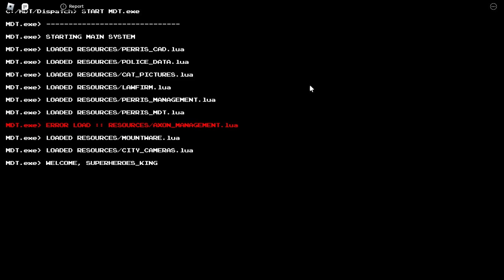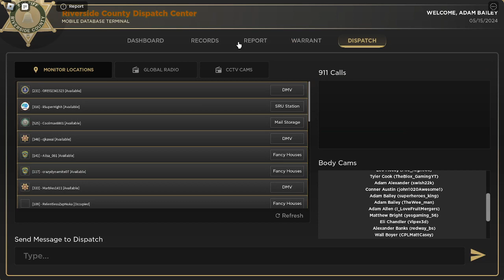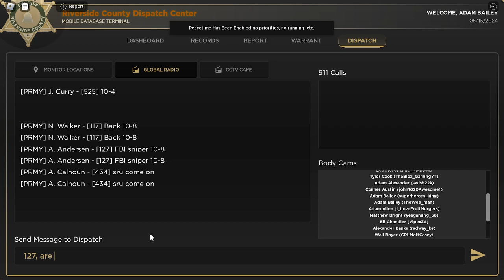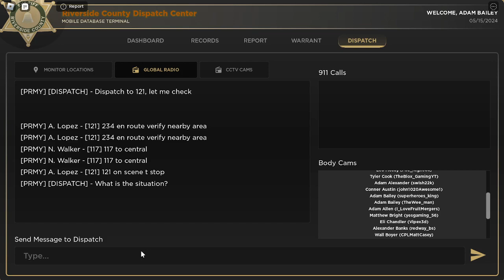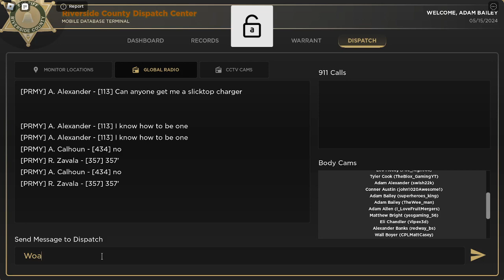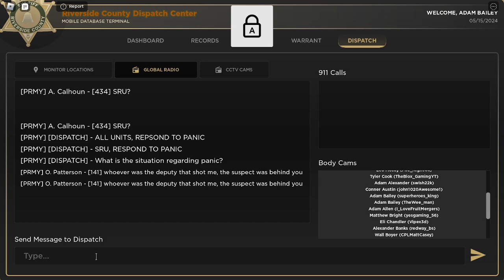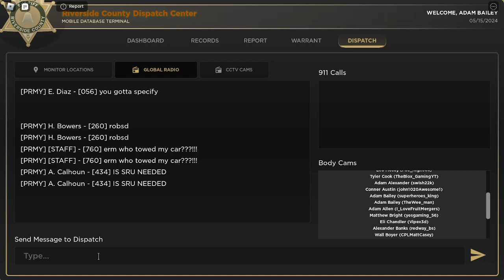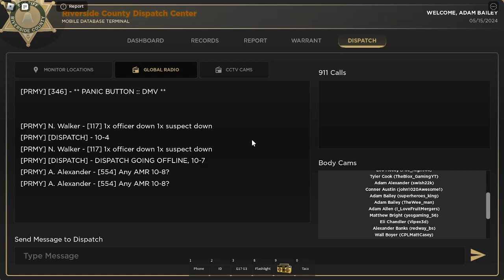911 DISPATCHER IN PERRIS, CALIFORNIA!